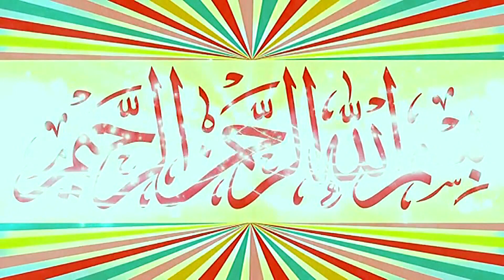Molana Asif Rabbani Topic Huqooq e Waldain.2024.Zafar Okara